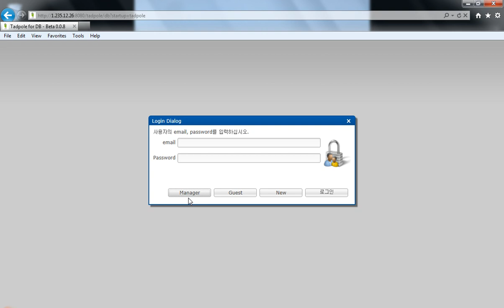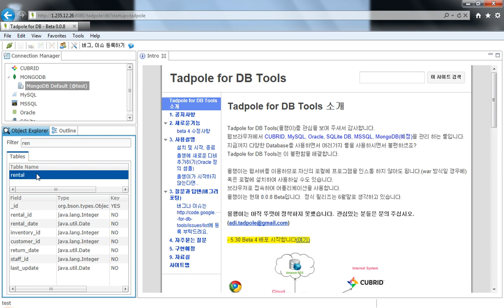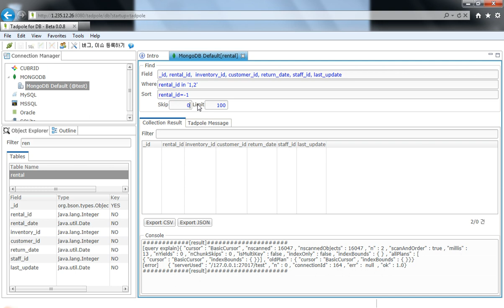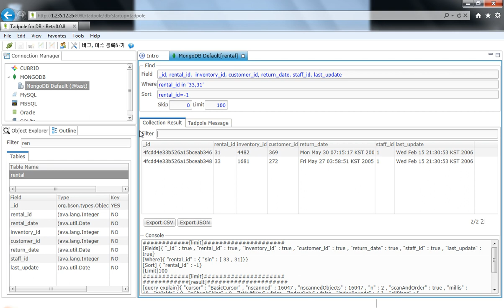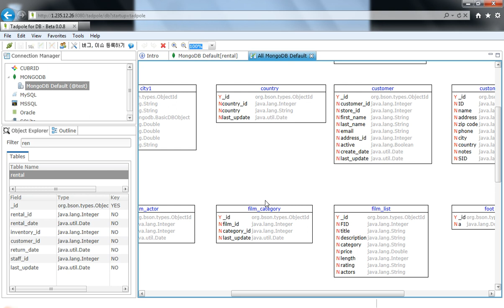tadpole-mongodb.avi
tadpole for db tools mongodb demo